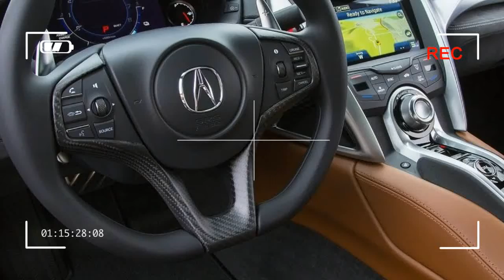2016 Acura NSX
Acura NSX
Twenty-five years after the debut of the original, paradigm-shifting NSX supercar, Acura revealed the production version of its highly anticipated successor-the next-generation Acura NSX, developed and produced in the U.S.-to the world's auto media at the 2015 North American International Auto Show. The production model, in a scintillating NSX Red finish, took the stage with a growl from its twin-turbocharged engine.

The next generation NSX showcases the production styling, design and specifications of Acura's mid-engine sports hybrid supercar, and Acura announced key details of the all-new vehicle's design and performance. The company will begin accepting custom orders for the new NSX starting in the summer, with customer deliveries expected later in the year.

Specifically created to bring a "new sports experience" to the supercar segment, the NSX challenges conventional beliefs about supercars - much as the first generation did a quarter century ago. The approach is realized through an all-new power unit-a twin-turbocharged 75-degree DOHC V6 engine with a 9-speed dual clutch transmission (DCT) and three-electric motor Sport Hybrid system-integrated with an ultra-rigid and lightweight multi-material body with world's-first material applications and manufacturing processes. Developed under the concept of a "human-centered supercar," a car that puts the driver first in every aspect of its design, the next-generation NSX will leverage its state-of-the-art hybrid supercar power unit, body and chassis to deliver exceptionally intuitive and immediate response to driver inputs.